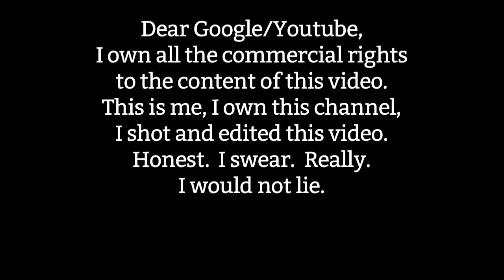First Ride of 2014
maxtrack VBlog 13 April 2014